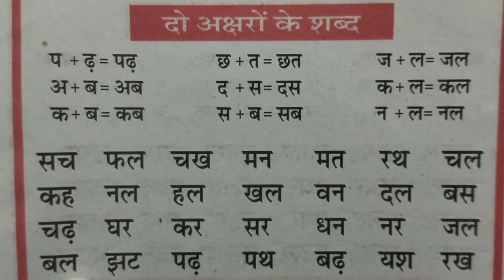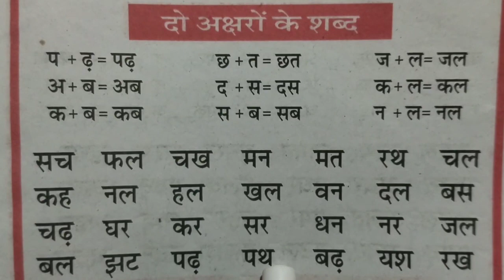दो अक्षर वाले शब्द लिखना पढ़ना सीखें। बच्चों को हिंदी पढ़ना और लिखना कैसे सिखाए। दो अक्षर के शब्द।